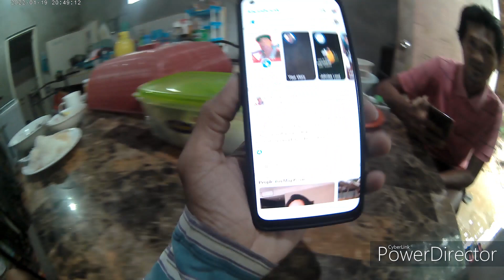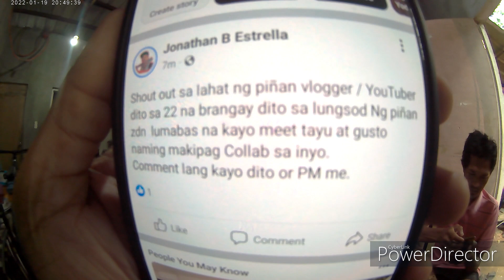PLANO PARIN | naning kamot